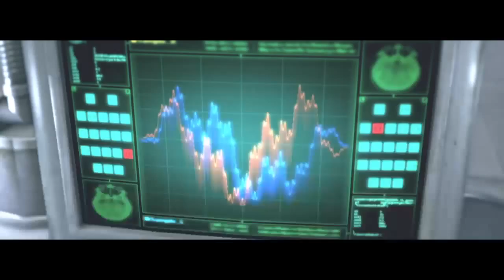The Evil Within [PS4] #34 Der einzige Weg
Sollte Leslie wirklich unsere einzige Chance sein diesen Albtraum zu verlassen?